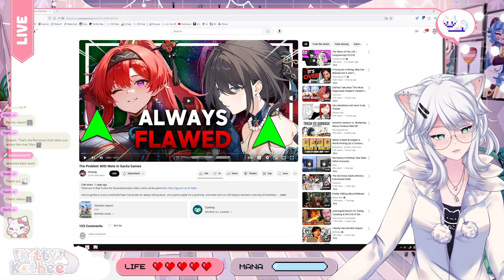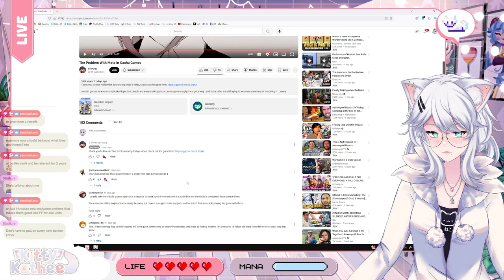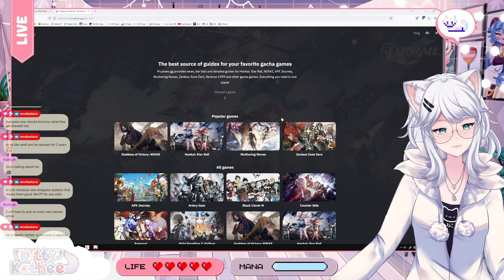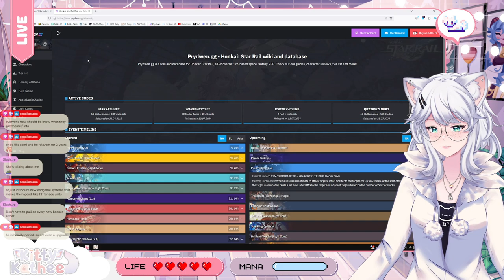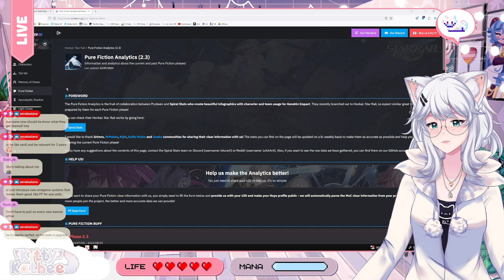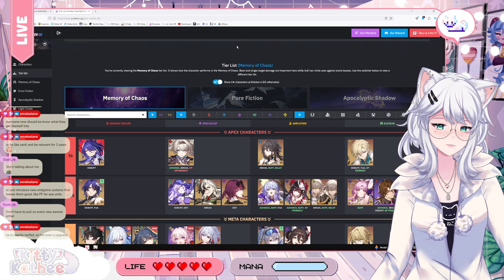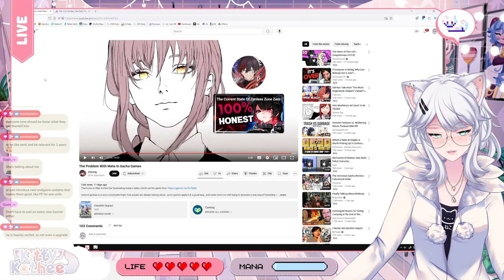Is Powercreep RUINING Gacha Games?! | The Problem With Meta In Gacha Games | Kitty reacts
KittyKathee is diving deep into the controversial topic of powercreep in gacha games! Inspired by Stiorg's analysis, she'll share her thoughts on how powercreep affects the gaming experience, the impact on older characters, and potential solutions.

Join KittyKathee as she:

Breaks down the core issues of powercreep in gacha games
Discusses the impact on players and the game's economy
Offers potential solutions to mitigate powercreep's negative effects
Don't miss this insightful and thought-provoking video!